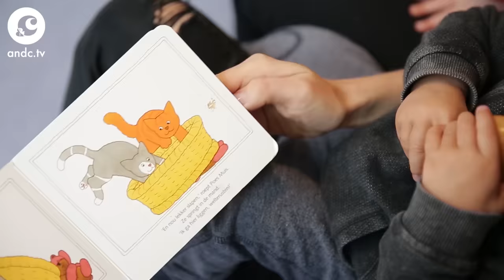BEGINNEN DE EIERSTOKKEN VAN CHANTAL WEER TE RAMMELEN? - CHANTAL KOMT WERKEN - &C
Chantal komt werken bij de Boefjes en dat betekent een hele dag opletten, geen minuut rust en het pittigste van alles: lopen op Crocs. Chantal haar eigen kinderen zet ze af en toe gewoon voor de tv, maar dat is als leidster op een kindercrèche geen optie. Kinderen hebben geen uitknop, dus je kan ze ook niet even uitzetten. ‘Het gaat in één keer door.’

Gelukkig mag Chantal tijdens de lunch van ieder kind een stukje visstick. Daar was ze na een drukke ochtend wel even aan toe. Niet alle kinderen zijn even blij met de nieuwe collega, want als Chantal haar werk er bijna opzit, krijgt ze van een van de kinderen nog een tik tegen haar hoofd. ‘Ja ik vond heel erg leuk, deze totaal andere baan, maar natuurlijk niet vijf dagen in de week.’

Benieuwd wie er huilend naar huis gaat? Bekijk dan de hele video.